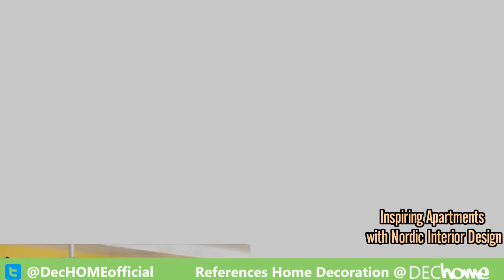Inspiring Apartments with Nordic Interior Design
Scandinavian influence has flourished in every element of design ranging from visual art and typography to architecture, of course, furniture and home decor. This post features 10 apartments that demonstrate the range and versatility of Scandinavian interiors - some offer the classic white and wood familiar from the Ikea magazines, while others tackle the broader definition of Nordic decor with bright colorful motifs. One of the best things about Scandinavian design is that almost anyone can integrate some of these classic looks within their own homes. We're sure you'll find inspiration to suit your own signature style.